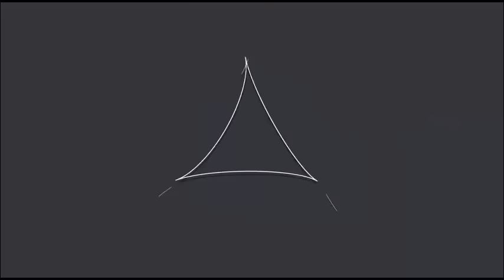Minecraft Wojownicy Dusz #23 /w Demonik22352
Siemka witam was w kolejnym odc. z serii Wojownicy Dusz!
Dzisiaj nagrałem z Demonikiem :)
Ip serwera: Mineserwer.pl